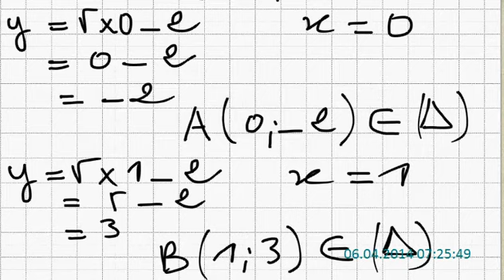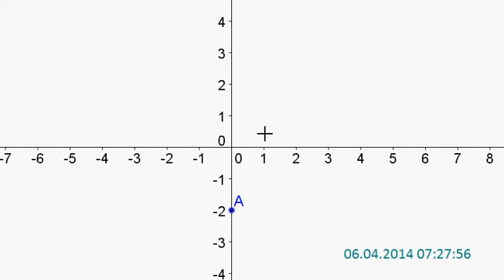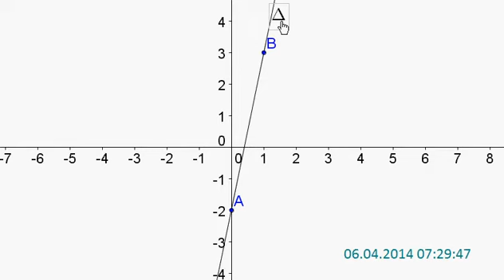تمارين حول درس الدالة الخطية والدالة التالفية مفتاح5